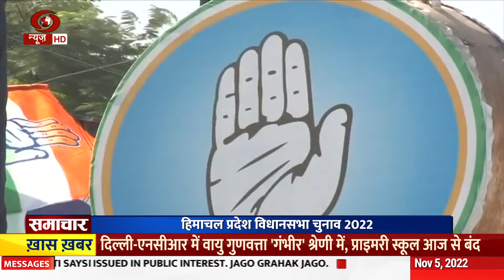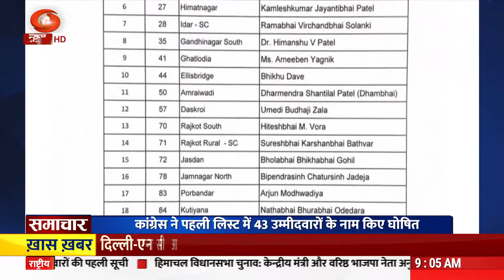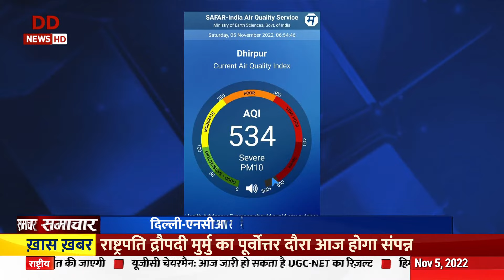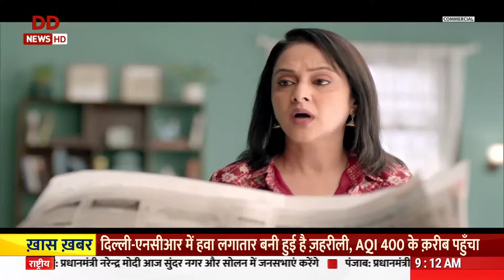समाचार @ 9 am: गुजरात में पहले चरण की अधिसूचना होगी जारी और अन्य खबरें